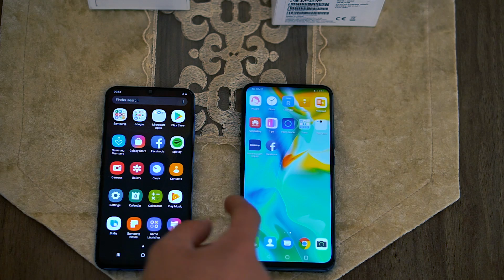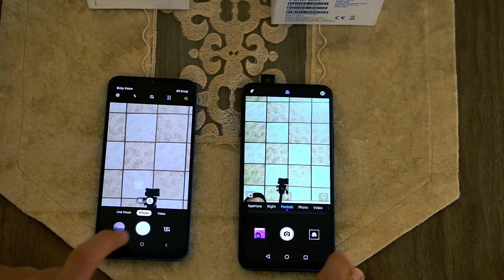بەراوردی | Y9 Prime Vs Galaxy A50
هیوادارم پشتگیری لە ڤیدیۆکە بن و پێشنیار بکەن ...

بۆ پەیوەندی کردن یان ڕیکلام کردن بۆ کۆمپانیا و فرۆشگا و پێشانگاکەت یان
بۆ هاوکاری کردن لە ڕیگای ناردنی باڵانسەکانی :
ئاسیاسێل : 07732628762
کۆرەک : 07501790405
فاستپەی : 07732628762